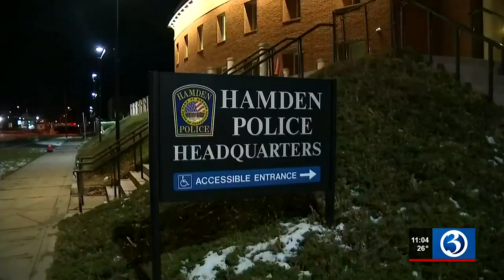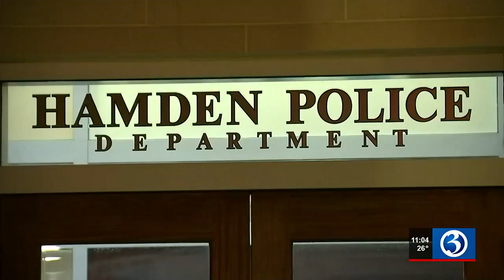Hamden sergeant placed on administrative leave following alleged domestic dispute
A Hamden Police sergeant has been arrested after an alleged domestic dispute over the weekend.